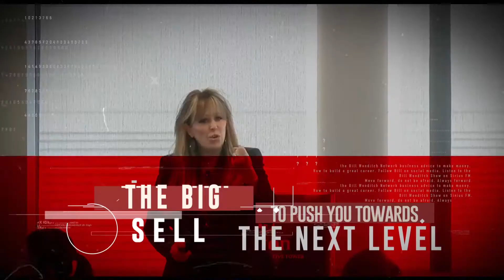Lisa Copeland |Interview with Sean Crabtree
Keynote Speaker, Sales Expert, Best Selling Author, Top 100 Women in Automotive